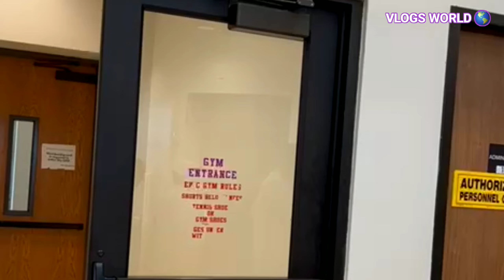Epic Masjid (AMERICA USA) Beautiful Mosque View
HELLO GUYS ..!!!